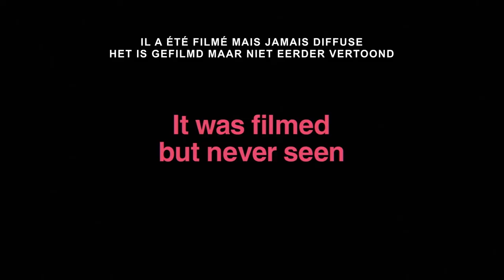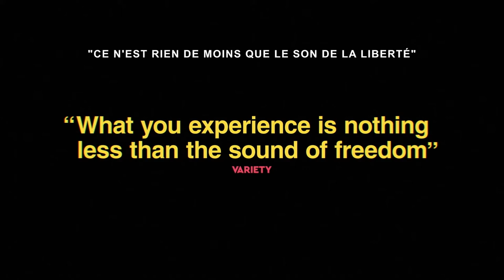Summer of Soul (...Or, When the Revolution Could Not Be Televised) | Trailer | Film Fest Gent 2021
FFG2021 – Sound & Vision

Film Title: Summer of Soul (...Or, When the Revolution Could Not Be Televised)
Director: Questlove
DoP: Shawn Peters
Editor: Joshua L. Pearson
Producer: David Dinerstein, Joseph Patel, Robert Fyvolent
Production studios: Fox Searchlight Pictures
Cast: Ethel Beatty, Barbara Bland-Acosta, Roy Ayers
Country: United States of America
Year: 2021